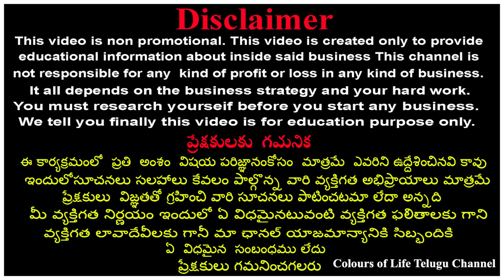పెళ్లిళ్లు,పార్టీలకు అదిరిపోయే లెహంగా కలెక్షన్ కలంకారీ,పటోలా,వర్క్ వెరైటీలు|Wedding Special Lehangas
Address :
RANI SATHI
BESIDE VENKATADRI THEATRE,
DILSUKNAGAR,
HYDERABAD-500060,